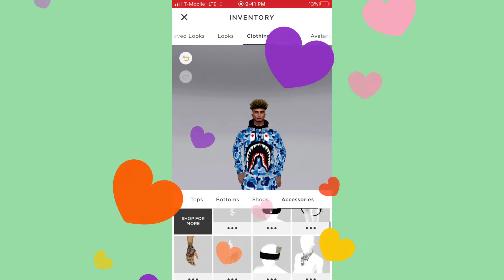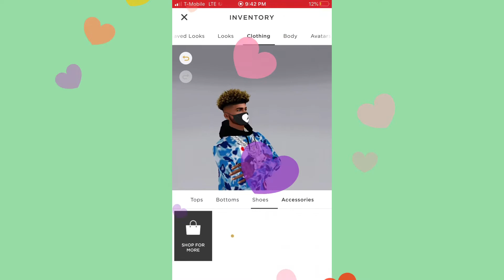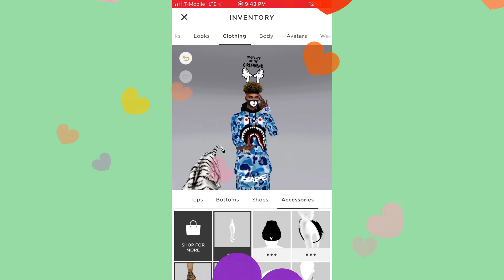Imvu:design x Shotta flow 5